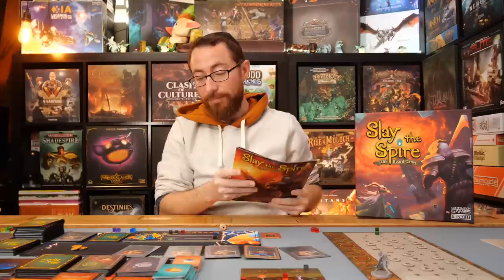Slay the Spire: The Board Game - Solo Gameplay...Is Act 1 Hard Enough?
Slay the Spire is a cooperative deckbuilding adventure. Craft a unique deck, encounter bizarre creatures, discover relics of immense power, and finally become strong enough to Slay the Spire!

TimeStamps:
0:00:00 - Overview
0:02:38 - Game Begins
0:25:35 - Game Two
1:02:45 - Wrapping Up